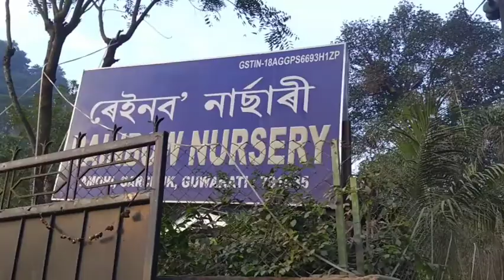Finally Vicky yeah car solabolay parilay 😂😬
Hey guys here is the new video